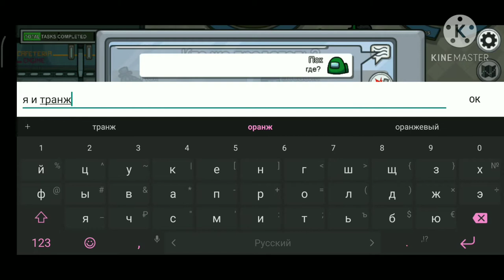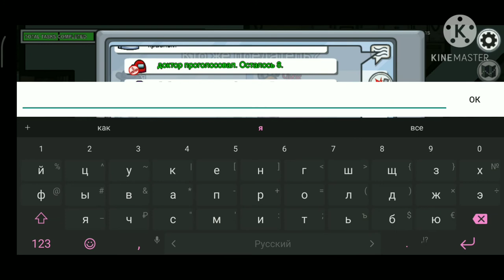Возвращение предателя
Продолжение 2 сезона